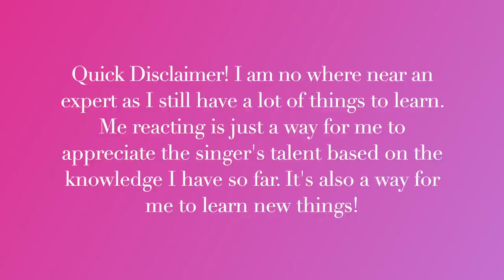Teen Opera Singer Reacts To Led Zeppelin - Kashmir